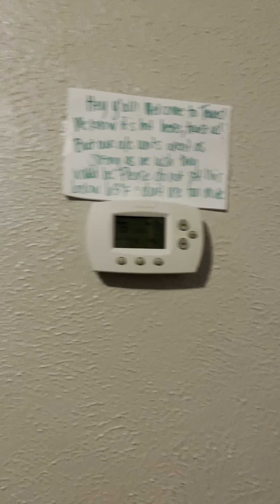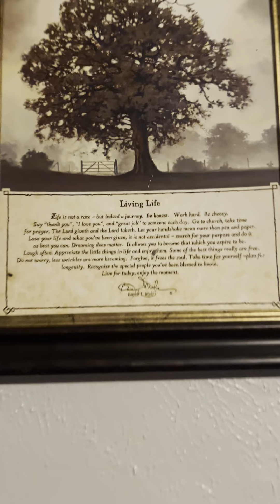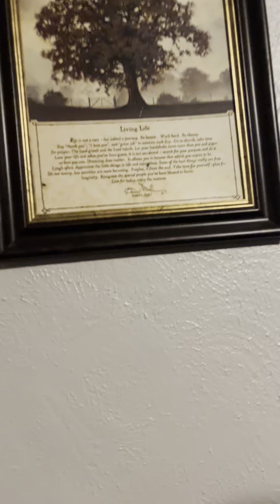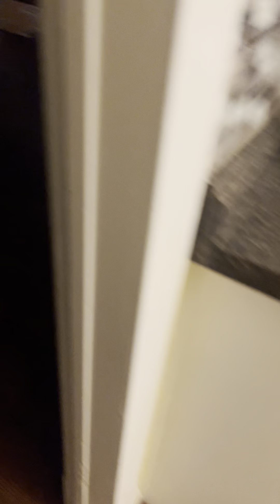Touring MY Mom & Uncle’s HAUNTED AIR BNB in DALLAS TEXAS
HAPPY HOLIDAYS Y’ALL

Christine Copeland - Entrepreneur • CTE Business Teacher • Master Stylist • Insurance Agent • CEO • Author • YouTuber

To shop, book an insurance consultation, book a class, or beauty service visit the link 🔗below:

About me: I write business help books, ebooks, and poetry. I’m also CEO of Slushies Apparel Co., a CTE business & financial literacy teacher, an Insurance Agent, YouTuber and a licensed cosmetologist teacher .

I offer home based & travel vip hairstyling services, MOIST organic hair & skin care products, bundles, & wigs.
I also offer one on one or group hair education classes.
My styling services & classes include: group or one on one classes, hair care, sew in, weaves, fusion extensions, braiding, women's haircuts, & more.